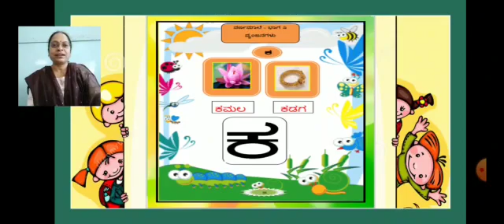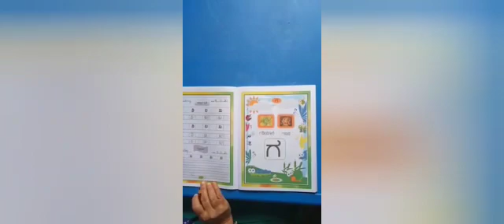CBSE PP-II KANNADA LETTERS ' ಕ & ಖ' SEM-II TB-37 & 39